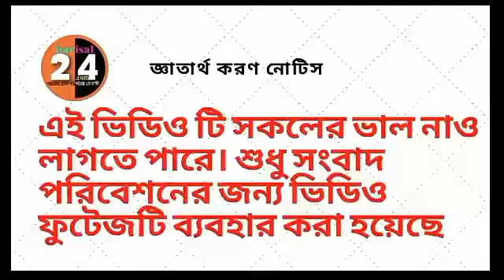বরিশালের কির্তনখোলা নদীর অবস্থা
বরিশালের কির্তনখোলা নদীর অবস্থা,নদীতে পানির অবস্থা,পদ্মা নদী, রুপসা নদী,ভৈরব নদী,বালেশ্বর নদী,কির্তনখোলা নদী,মেঘনা নদী,পদ্মা নদীতে, রুপসা নদীতে,ভৈরব নদীতে,বালেশ্বর নদীতে,কির্তনখোলা নদীতে,মেঘনা নদীতে,